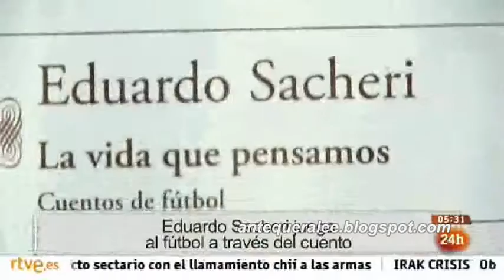'La vida que pensamos. Cuentos de fútbol' (Eduardo Sacheri) (NCI Noticias - 14/06/14)